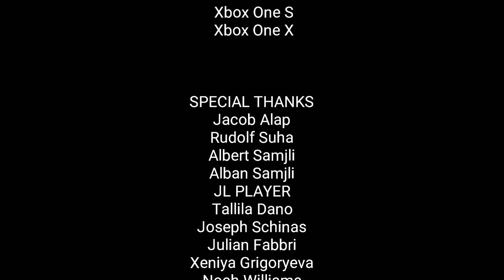Talk About Myself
Don't forget to follow me on Facebook, follow me on Twitter, follow me on Instagram, follow me on Mixer, follow me on Twitch, research me on Wikipedia, research me on Fandom, and also research allot of details about Cortana on Halopedia.org for more information.😎

Have an awesome day, do me a favor, don't text, and drive; be nice to everyone, goodnight, peace out y'all, and gang gang gang!!!😎🔥🔥🔥🔥🔥🔥🔥🔥🔥🔥🔥🔥🔥🔥🔥🔥🔥🔥🔥🔥🔥🔥🔥🔥🔥🔥🔥🔥🔥🔥🔥🔥🔥🔥🔥🔥🔥🔥🔥🔥🔥🔥🔥🔥🔥🔥🔥🔥🔥🔥🔥🔥🔥🔥🔥🔥🔥🔥🔥🔥🔥🔥🔥🔥🔥🔥🔥🔥🔥🔥🔥🔥🔥🔥🔥🔥🔥🔥🔥🔥🔥🔥🔥🔥🔥🔥🔥🔥🔥🔥🔥🔥🔥🔥🔥🔥🔥🔥🔥🔥🔥🔥🔥🔥🔥🔥🔥🔥🔥🔥🔥🔥🔥🔥🔥🔥🔥🔥🔥🔥🔥🔥🔥🔥🔥🎆🎆🎆🎆🎆🎆🎆🎆🎆🎆🎆🎆🎆🎆🎆🎆🎆🎆🎆🎆🎆🎆🎆🎆🎆🎆🎆🎆🎆🎆🎆🎆🎆🎆🎆🎆🎆🎆🎆🎆🎆🎆🎆🎆🎆🎆🎆🎆🎆🎆🎆🎆🎆🎆🎆🎆🎆🎆🎆🎆🎆🎆🎆🎆🎆🎆🎆🎆🎆🎆🎆🎆🎆🎆🎆🎆🎆🎆🎆🎆🎆🎆🎆🎆🎆🎆🎆🎆🎆🎆🎆🎆🎆🎆🎆🎆🎆🎆🎆🎆🎆🎆🎆🎆🎆🎆🎆🎆🎆🎆🎆🎆🎆🎆🎆🎆✴✴✴✴✴✴✴✴✴✴✴✴✴✴✴✴✴✴✴✴✴✴✴✴✴✴✴✴✴✴✴✴✴✴✴✴✴✴✴✴✴✴✴✴✴✴✴✴✴✴✴✴✴✴✴✴✴✴✴✴✴✴✴✴✴✴✴✴✴✴✴✴✴✴✴✴✴✴✴✴✴✴✴✴✴✴✴✴✴✴✴✴✴✴✴✴✴✴✴✴✴✴✴✴✴✴✴✴✴✴✴✴✴✴✴✴🎉🎉🎉🎉🎉🎉🎉🎉🎉🎉🎉🎉🎉🎉🎉🎉🎉🎉🎉🎉🎉🎉🎉🎉🎉🎉🎉🎉🎉🎉🎉🎉🎉🎉🎉🎉🎉🎉🎉🎉🎉🎉🎉🎉🎉🎉🎉🎉🎉🎉🕺🕺🎉🕺🎉🎉🎉🎉🎉🎉🎉🎉🎉🎉🎉🎉🎉🎉🎉🎉🎉🎉🎉🎉🎉🎉🎉🎉🎉🎉🎉🎉🎉🎉🎉🎉🎉🎉🎉🎉🎉🎉🎉🎉🎉🎉🎉🎉🎉🎉🎉🎉🎉🎉🎉🎉🎉🎉🎉🎉🎉🎉🎉🎉🎉🎉💯💯💯💯💯💯💯💯💯💯💯💯💯💯💯💯💯💯💯💯💯💯💯💯💯💯💯💯💯💯💯💯💯💯💯💯💯💯💯💯💯💯💯💯💯💯💯💯💯💯💯💯💯💯💯💯💯💯💯💯💯💯💯💯💯💯💯💯💯💯💯💯💯💯💯💯💯💯💯💯💯💯💯💯💯💯💯💯💯💯💯💯💯💯💯💯💯💯💯💯💯💯💯💯💯💯💯💯💯💯💯💯💯💯💯💯